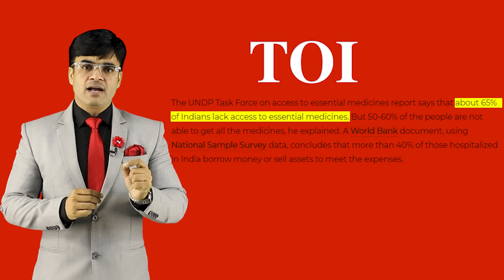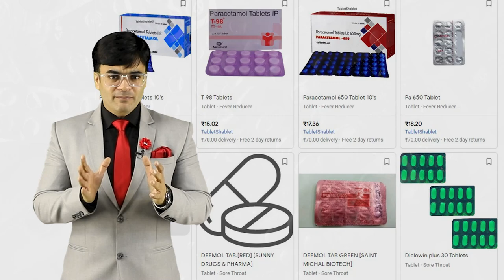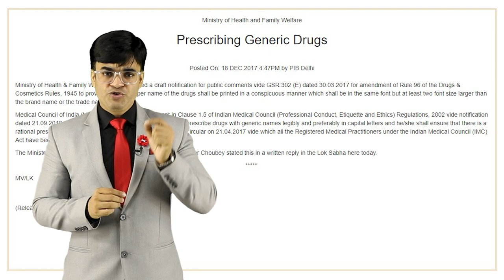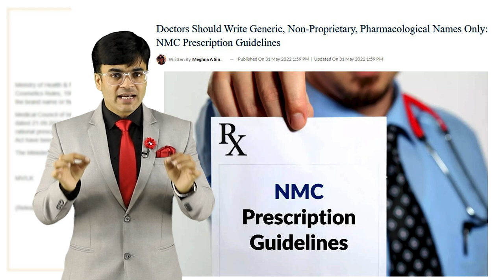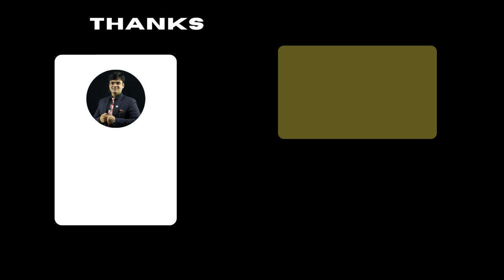Doctor's and Medical Companies Scam | Exposed | Dr. Amit Maheshwari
In This Video Dr. Amit Maheshwari Sir is Telling You About How Doctors and Medical Companies Scam us.